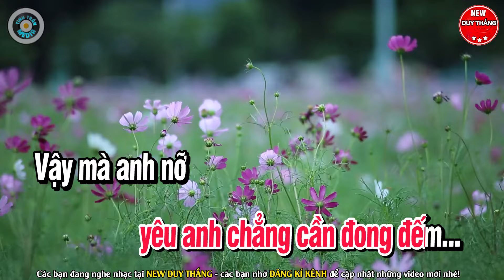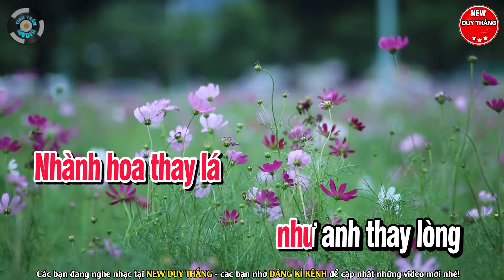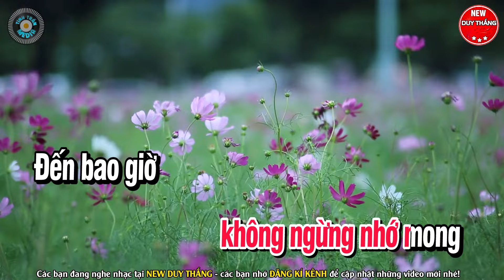Người Lạ Thoáng Qua Karaoke Víp Tone Nữ - New Duy Thắng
Bài hát : Người Lạ Thoáng Qua
Sáng tác : Đinh Tùng Huy
Thể loại :  karaoke
trình bày : New Duy Thắng